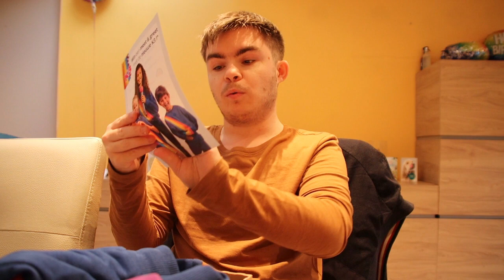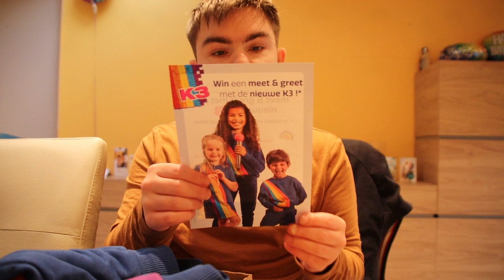ik heb de nieuwe k3 lid gevonden